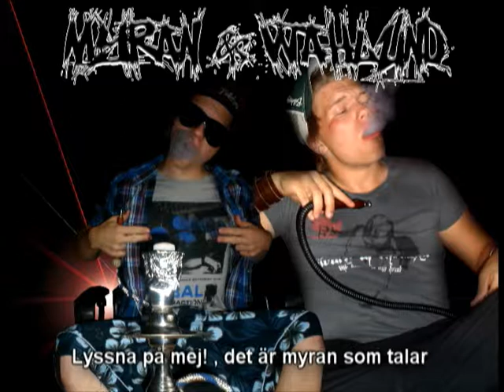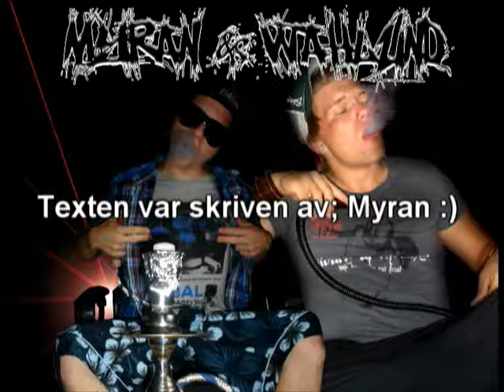Myrmajztah! & Wahlund - Vi Är Dom Bästa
Myran & Wahlund - Vi är dom bästa
Min och jeppes nyaste låt som vi gjorde idag (5/8-08) den är rätt så skön :) . och det äer jag som har skrivit texten med ;) haha . KOMMENTERA GÄRNA! :)